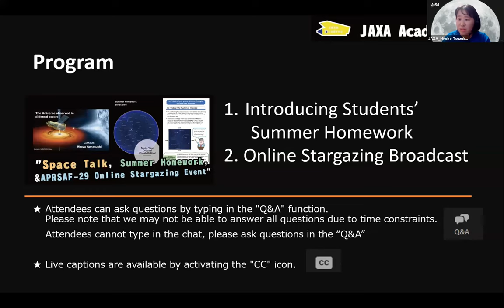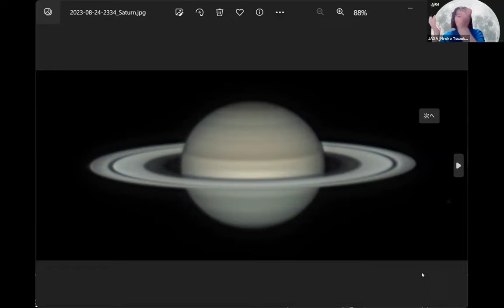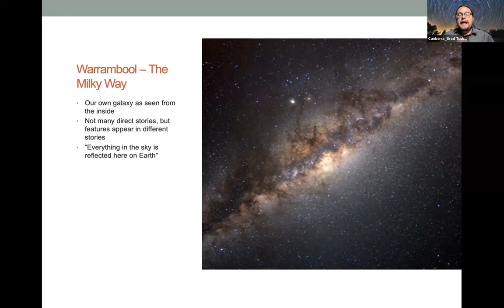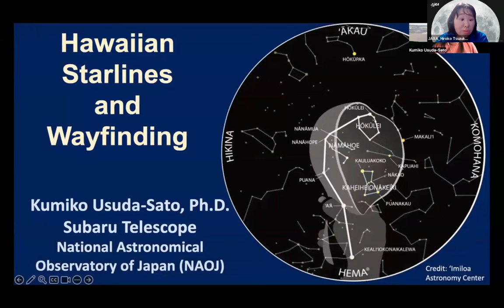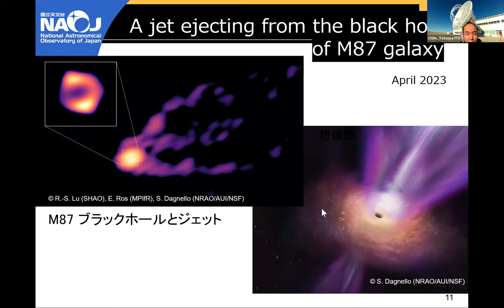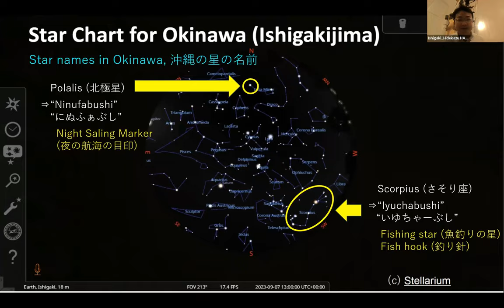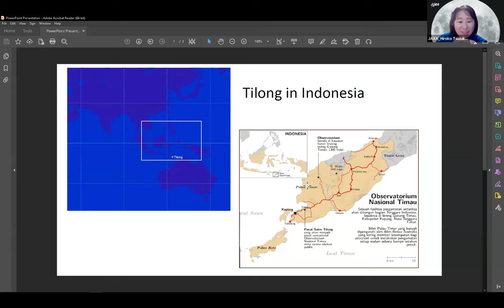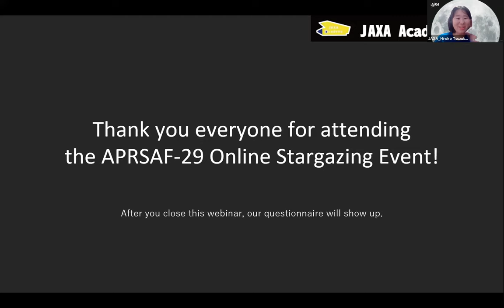APRSAF-29 Online Stargazing Event